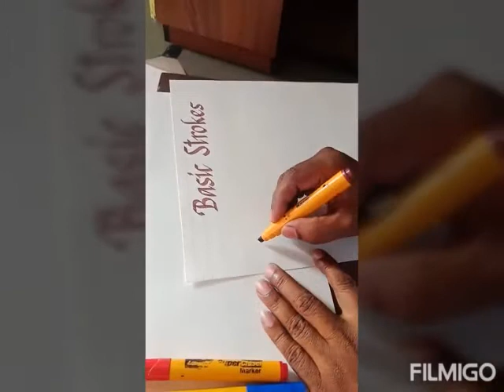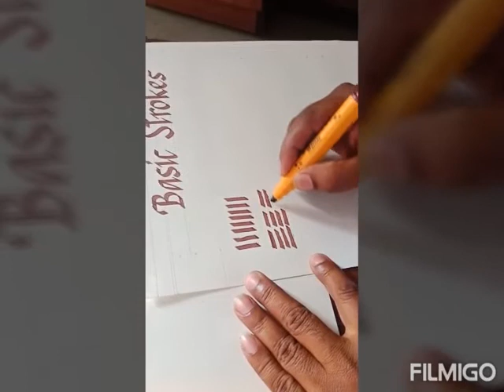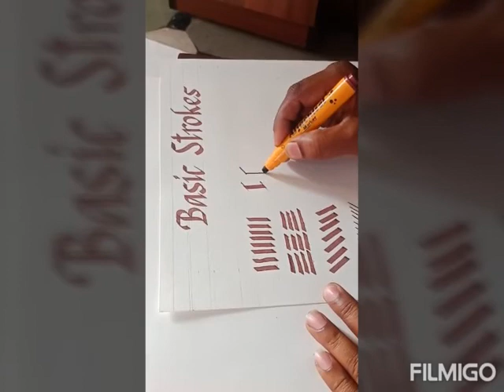Calligraphy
Basic Strokes